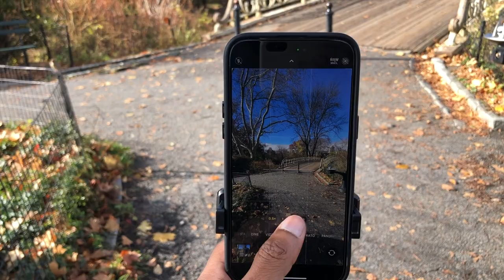Como hacer Fotos con el Apple Watch y sin ayuda de nadie !!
Este video se trata de como hacer fotos con el apple watch  ya sea s9 , s8 se

📷 EQUIPO:
⇢ Cámara : Canon t7i.
⇢ Programa para editar: Final Cut Pro.
⇢ Computador: MacbookPro 2017.

Cotton candy